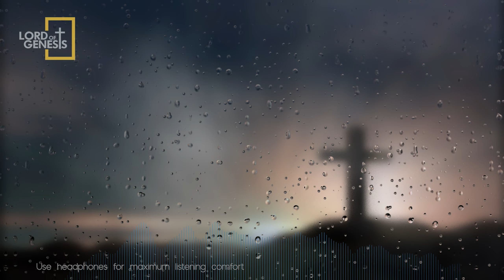Exodus. Chapter 15. World english bible audio. Old Testament. Bible study.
Exodus, the liberation of the people of Israel from slavery in Egypt in the 13th century BCE, under the leadership of Moses; also, the Old Testament book of the same name. The English name of the book derives from the Septuagint (Greek) use of “exodus” to designate the deliverance of the Israelites from Egyptian bondage and their safe passage through the Sea of Reeds (traditionally mislocated as the Red Sea). The Hebrew title of the work is Shemot (Names).

Chapters 1–18 narrate the history of the Egyptian bondage, the Exodus from Egypt, and the journey to Mount Sinai under the leadership of Moses. The second half of the book tells of the Covenant that was established between God and Israel at Sinai and promulgates laws for the ordering of Israel’s life.

Excerpt from Exodus Chapter 15:
0:00 - Exodus Chapter 15
0:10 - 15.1 Then Moses and the children of Israel sang this song to Yahweh, and said, "I will sing to Yahweh, for he has triumphed gloriously.
The horse and his rider he has thrown into the sea.
0:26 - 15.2 Yahweh is my strength and song. He has become my salvation.This is my God, and I will praise him; my father's God, and I will exalt him.
0:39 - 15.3 Yahweh is a man of war. Yahweh is his name.
0:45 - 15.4 He has cast Pharaoh's chariots and his army into the sea. His chosen captains are sunk in the Red Sea.
0:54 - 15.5 The deeps cover them. They went down into the depths like a stone.
1:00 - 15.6 Your right hand, Yahweh, is glorious in power. Your right hand, Yahweh, dashes the enemy in pieces.
1:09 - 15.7 In the greatness of your excellency, you overthrow those who rise up against you. You send forth your wrath. It consumes them as stubble.
1:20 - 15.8 With the blast of your nostrils, the waters were piled up. The floods stood upright as a heap. The deeps were congealed in the heart of the sea.
1:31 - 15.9 The enemy said, 'I will pursue. I will overtake. I will divide the spoil. My desire shall be satisfied on them. I will draw my sword, my hand shall destroy them.'
1:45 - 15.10 You blew with your wind. The sea covered them. They sank like lead in the mighty waters.
1:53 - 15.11 Who is like you, Yahweh, among the gods? Who is like you, glorious in holiness, fearful in praises, doing wonders?
2:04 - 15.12 You stretched out your right hand. The earth swallowed them.
2:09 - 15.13 "You, in your loving kindness, have led the people that you have redeemed. You have guided them in your strength to your holy habitation.
2:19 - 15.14 The peoples have heard. They tremble. Pangs have taken hold on the inhabitants of Philistia.
2:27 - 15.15 Then the chiefs of Edom were dismayed. Trembling takes hold of the mighty men of Moab. All the inhabitants of Canaan are melted away.
2:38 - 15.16 Terror and dread falls on them. By the greatness of your arm they are as still as a stone - until your people pass over, Yahweh, until the people pass over who you have purchased.
2:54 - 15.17 You shall bring them in, and plant them in the mountain of your inheritance, the place, Yahweh, which you have made for yourself to dwell in; the sanctuary, Lord, which your hands have established.
3:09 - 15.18 Yahweh shall reign forever and ever."
3:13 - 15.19 For the horses of Pharaoh went in with his chariots and with his horsemen into the sea, and Yahweh brought back the waters of the sea on them; but the children of Israel walked on dry land in the midst of the sea.
3:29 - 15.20 Miriam the prophetess, the sister of Aaron, took a tambourine in her hand; and all the women went out after her with tambourines and with dances.
3:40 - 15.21 Miriam answered them, "Sing to Yahweh, for he has triumphed gloriously. The horse and his rider he has thrown into the sea."
3:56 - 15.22 Moses led Israel onward from the Red Sea, and they went out into the wilderness of Shur; and they went three days in the wilderness, and found no water.
4:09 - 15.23 When they came to Marah, they couldn't drink from the waters of Marah, for they were bitter. Therefore its name was called Marah.
4:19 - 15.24 The people murmured against Moses, saying, "What shall we drink?"
4:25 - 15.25 Then he cried to Yahweh. Yahweh showed him a tree, and he threw it into the waters, and the waters were made sweet. There he made a statute and an ordinance for them, and there he tested them;

Original music by Lord of Genesis
Mastering by Psychodelia Alpha Records
VO by Winfred Wardell Henson
Meta Coordinator:TriciaG